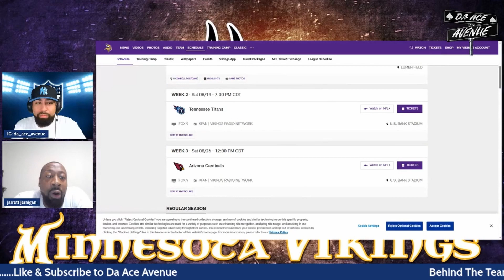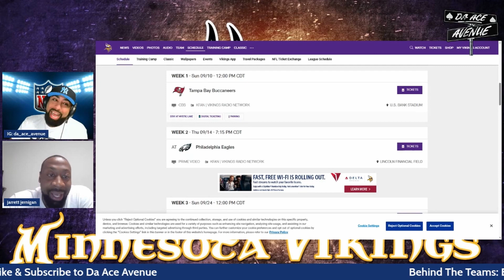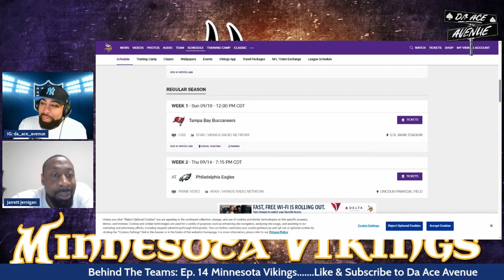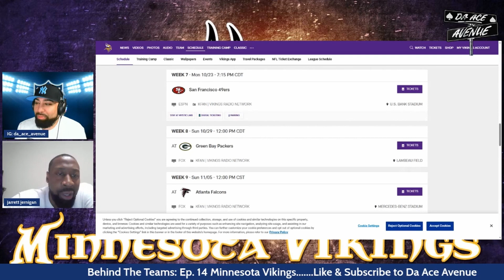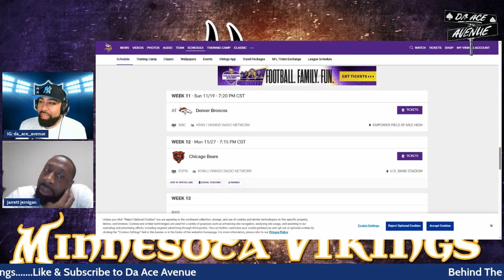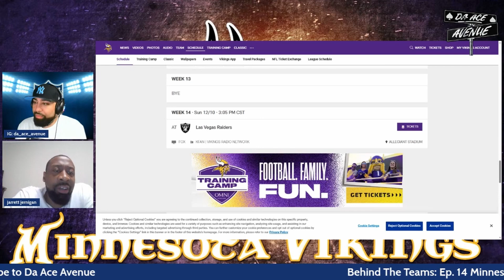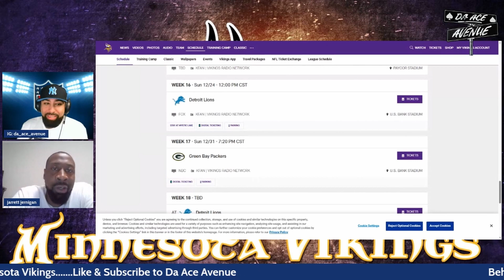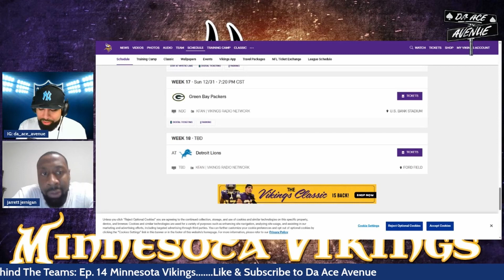Behind The Teams: Ep 14 - Minnesota Vikings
Behind Thes Teams Minnesota Vikings Edition

Like & Susbscribe